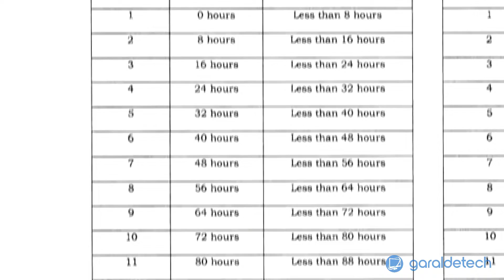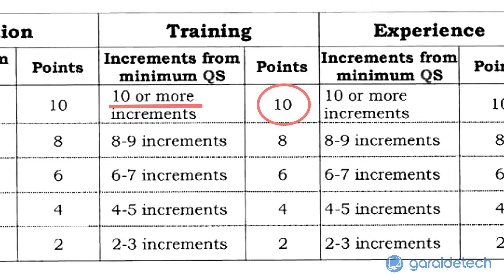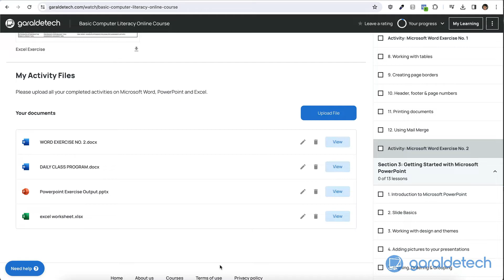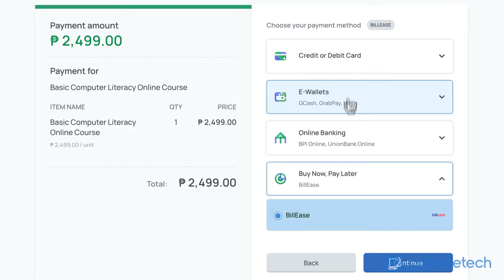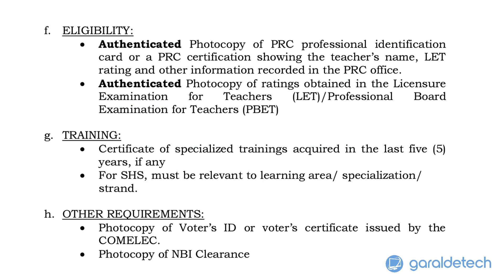Online Computer Training for DepEd Applicants | DEPED RANKING | 10 RQA POINTS | TEACHER 1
📢📢📢𝑩𝑨𝑺𝑰𝑪 𝑪𝑶𝑴𝑷𝑼𝑻𝑬𝑹 𝑳𝑰𝑻𝑬𝑹𝑨𝑪𝒀 𝑻𝑹𝑨𝑰𝑵𝑰𝑵𝑮 𝑶𝑵𝑳𝑰𝑵𝑬 𝑪𝑶𝑼𝑹𝑺𝑬
✅-For DepEd Ranking Applicants
✅-For Teaching Personnel
✅-Applying in Government
✅-Applying in Companies
✅-Graduating Students
✅-College Students

𝗦𝗘𝗟𝗙-𝗣𝗔𝗖𝗘𝗗 𝗦𝗞𝗜𝗟𝗟𝗦 𝗧𝗥𝗔𝗜𝗡𝗜𝗡𝗚
📍 (15 DAYS / 120 HOURS)
✔️Purely Online! Beginner friendly. The course is tagalog!
✔️TESDA Accredited
✔️Secure online payments powered by PayMongo.
✔️Instant access to the course after payment. No waiting for manual validation.
✔️100% LEGIT! Trusted since 2009.

🎯 WHAT YOU WILL GET AFTER TRAINING!
✅1 Certificate of Completion w/ QR (Original & Dry Sealed)
✅2 Certificate of Completion w/ QR (Authenticated)
✅1 Certification (Original & Dry Sealed)
✅2 Certification (Authenticated)

📍REQUIREMENTS:
☑Laptop/Desktop Computer
☑Fast & stable internet connection
☑You don't need to buy Microsoft office — we can use Office Online for free!

𝐓𝐡𝐢𝐬 𝐢𝐬 𝐧𝐨𝐭 𝐚 𝐟𝐚𝐜𝐞 𝐭𝐨 𝐟𝐚𝐜𝐞 𝐭𝐫𝐚𝐢𝐧𝐢𝐧𝐠. 𝐈𝐭 𝐢𝐬 𝐚𝐧 𝐎𝐧𝐥𝐢𝐧𝐞 𝐂𝐨𝐮𝐫𝐬𝐞. 𝟏𝟎𝟎% 𝐒𝐞𝐥𝐟-𝐏𝐚𝐜𝐞𝐝! 𝐓𝐡𝐞 𝐥𝐞𝐬𝐬𝐨𝐧𝐬 𝐚𝐫𝐞 𝐫𝐞𝐜𝐨𝐫𝐝𝐞𝐝, 𝐬𝐨 𝐲𝐨𝐮 𝐜𝐚𝐧 𝐰𝐚𝐭𝐜𝐡 𝐚𝐭 𝐲𝐨𝐮𝐫 𝐨𝐰𝐧 𝐭𝐢𝐦𝐞, 𝐚𝐭 𝐲𝐨𝐮𝐫 𝐨𝐰𝐧 𝐬𝐜𝐡𝐞𝐝𝐮𝐥𝐞. 𝐈𝐝𝐞𝐚𝐥 𝐟𝐨𝐫 𝐛𝐮𝐬𝐲 𝐢𝐧𝐝𝐢𝐯𝐢𝐝𝐮𝐚𝐥𝐬.